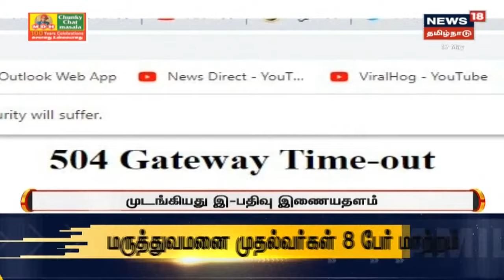West Bengal | திரிணாமூல் அமைச்சர்கள் கைது - சிபிஐ அலுவலகத்துக்கு விரைந்த முதல்வர் மம்தா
மேற்கு வங்க மாநிலத்தில் ஆளும் திரிணாமூல் காங்கிரஸ் கட்சித் தலைவர்கள் ஃபிர்ஹாத் ஹக்கிம், மதன் மித்ரா, சுப்ரதா முகர்ஜி ஆகியோரை சிபிஐ கைது செய்தது. இதனையடுத்து சிபிஐ அலுவலகத்துக்கு முதல்வர் மம்தா பானர்ஜி விரைந்துள்ளார். - செய்திகளை துல்லியமாகவும் துரிதமாகவும் வழங்கும் தமிழகத்தின் முதன்மை செய்தி தொலைக்காட்சி உங்கள் நியூஸ் 18 தமிழ்நாடு.